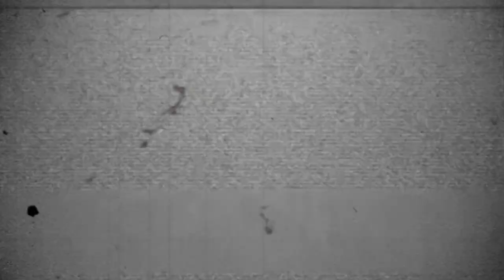melihat kehebatan mq 9 reaper drone tempur milik amerika paling canggih